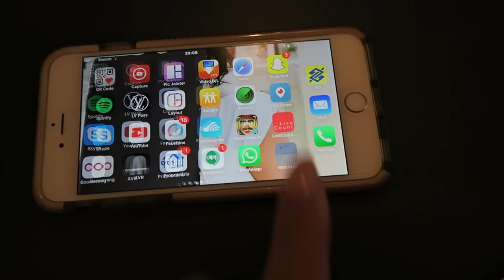OLHA QUEM APARECEU PARA COMEMORAR OS 20 MIL INSCRITOS DO CANAL | JOANNA MARIA A CAPIXABA NA ISLÂNDIA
Oi, comadre!

É com muita felicidade que chegamos juntos a marca de 20 mil inscritos aqui no nosso canal do YouTube.  Gostaria de agradecer, do fundo do meu coração, a cada um de vocês que hoje faz parte desta linda família que construímos aqui.

Gratidão pelo carinho comigo!

Contatos Profissionais